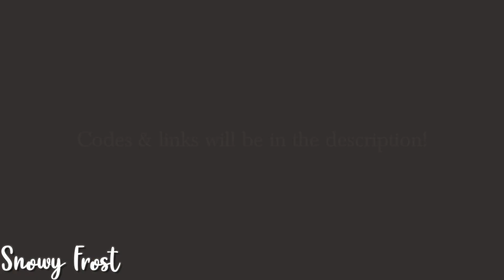Aesthetic outfit codes + links pt.1 | Snowy Frost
✰Open Me✰

Hey Flakies! Today you will watch Aesthetic outfit codes + links pt.1 ☕

✰ Links
Outfit 1:

✰ Upload Schedule
- Saturdays
- Thursdays

✰ Social Medias